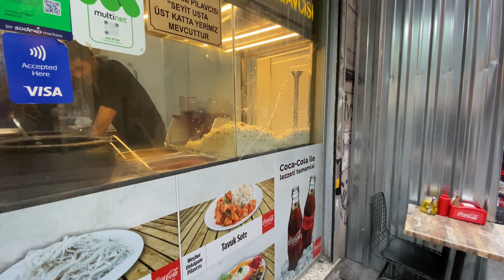Turkey City Vlog _ Istanbul, Galata District | سفر به استانبول, گالاتا زیبا